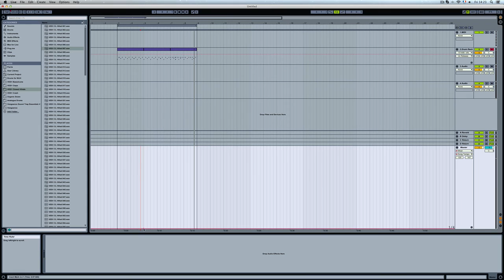Tutoriel : Transition de tempo BPM dans Ableton ( Automation )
Nous allons apprendre à faire une transition de tempo dans la partie arrangement de Ableton.